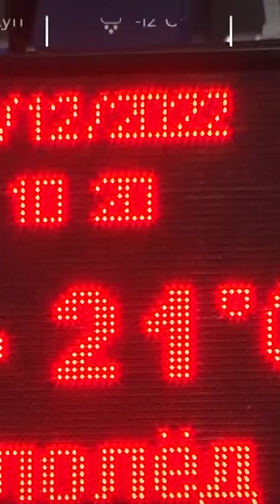⚡️ Сегодня спасатели отмечают свой профессиональный праздник